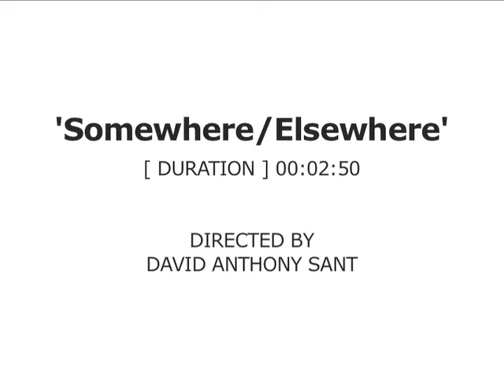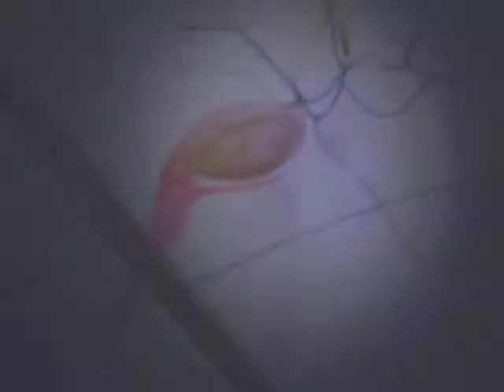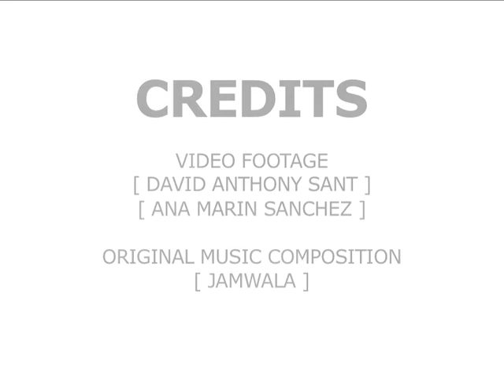'Somewhere / Elsewhere'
Structurally, this experimental film is very much influenced by abstract expressionist painting. Lines, patterns and colours are combined with movement and direction. Tranquility is soon replaced with frantic flashes of light and rapid panning shots. Experiences of locations and space are transitory. Dreamless tranquility remains evasive.